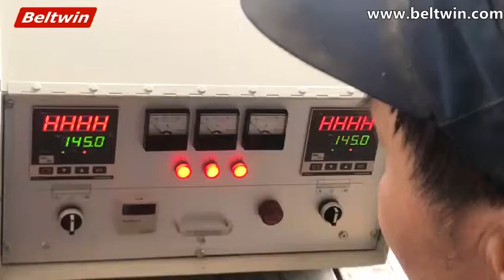Beltwin Vulcanizer Control Box Setting